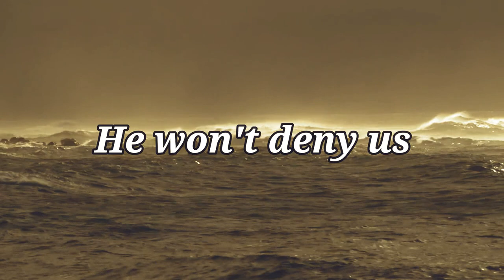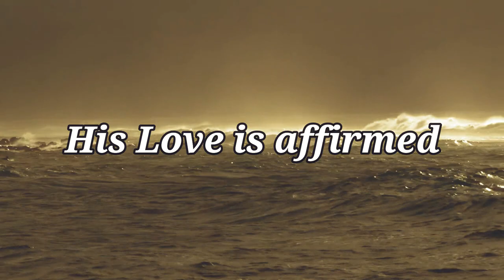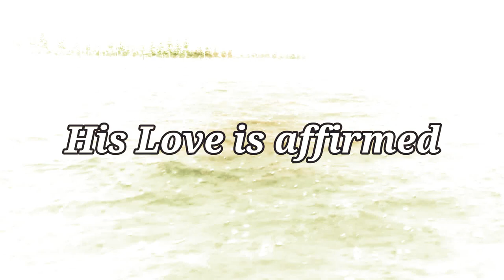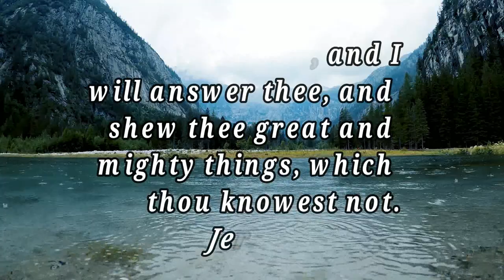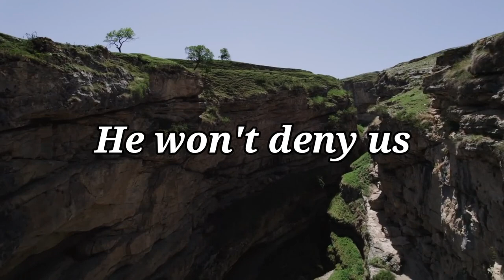Yeshua||Saviour-Lyrical Video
In the Midst of the Storms, God's Peace is Assured.
He won't deny you nor forsake you when you call.